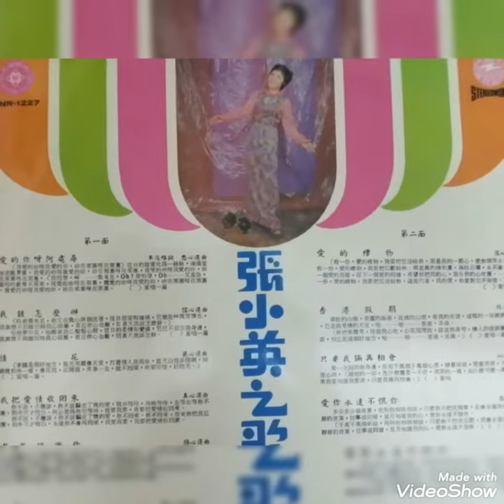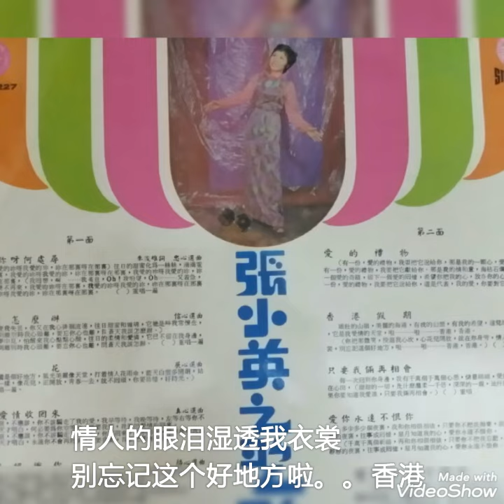香港假期 ------- 张小英 ( 歌词版 )